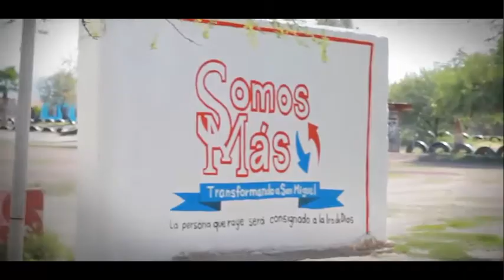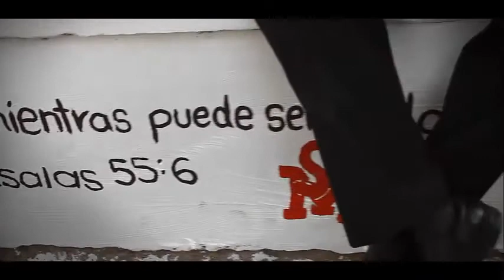POCOS PERO PODEROSOS / Predicaccion Pastor Joanle Rmz 17va IAFCJ Torreon